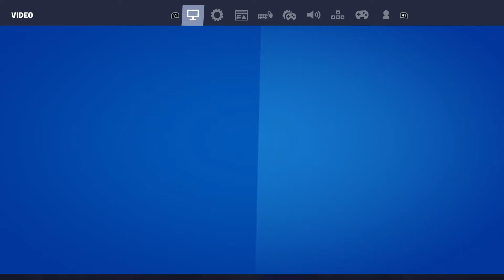Random superhero challenge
I got 10 elims and the dub